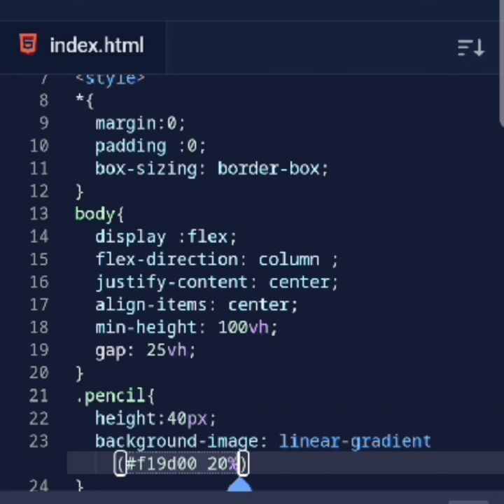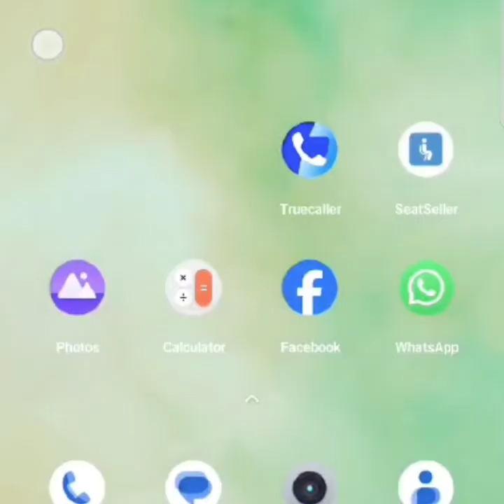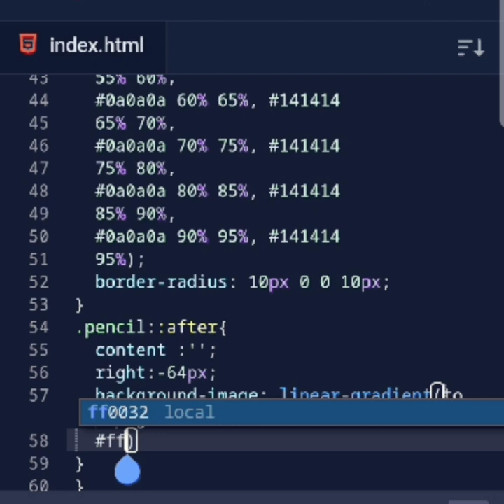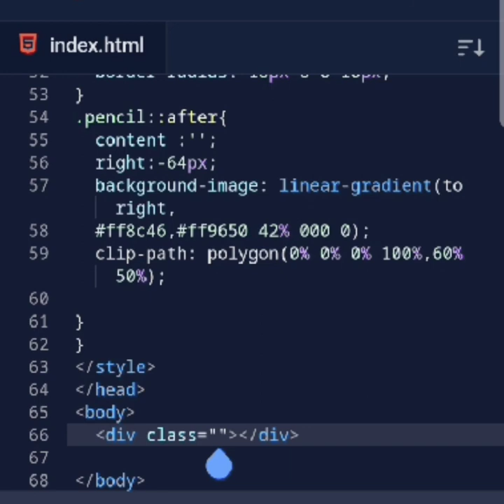pencil coding in html#coding